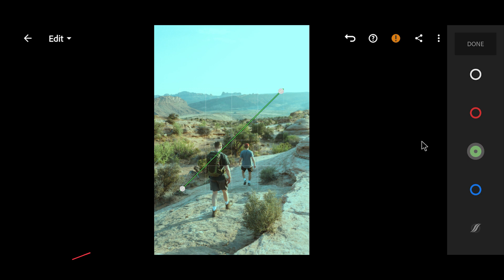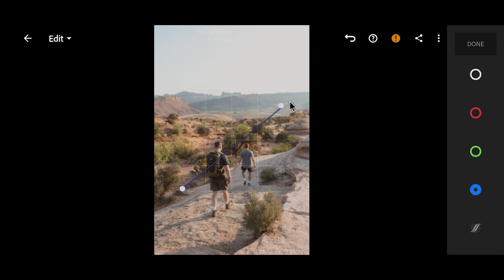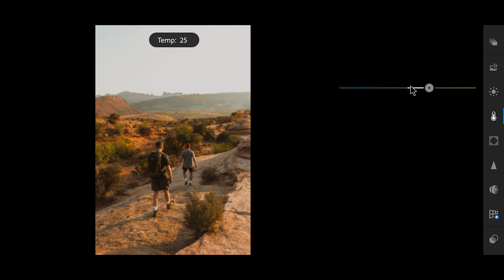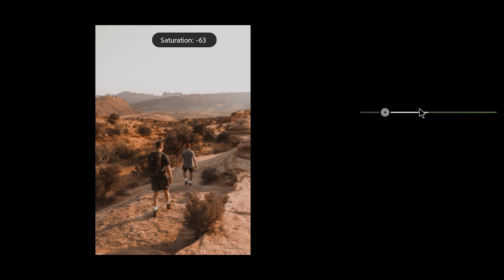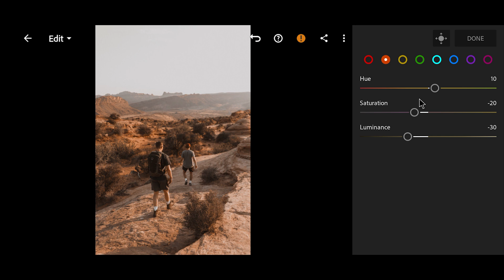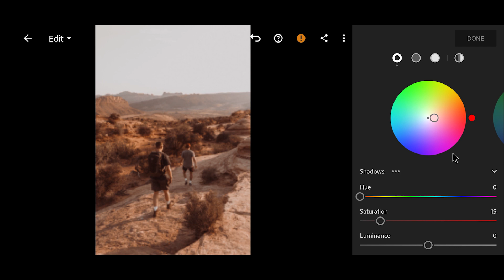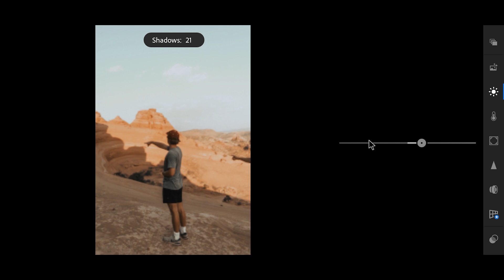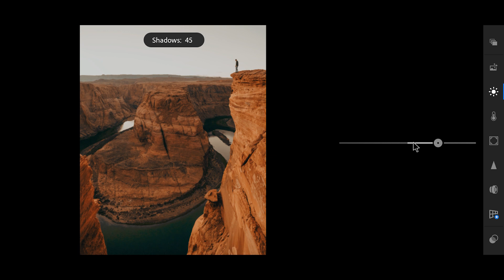Lightroom tutorial | Earth Tone editing | Free presets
Free lightroom presets, lightroom mobile tips.
 How to edit the Earth Tone preset? How are Earth Tone photos arranged? Edit with Lightroom.
The answer to all questions is in this video 😉

Three free presets I've edited in the video
                  Earth Tone Presets

If you want to buy premium presets in the package
                      AD Preset Store

Tags